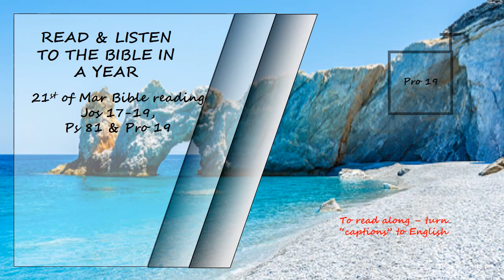Listen to the Bible in a year 21st of March Bible Reading Read by David Suchet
Joshua 17-19, Psalms 81 & Proverbs 19